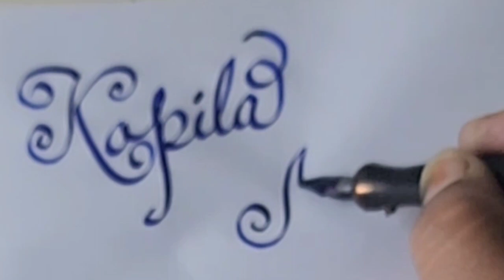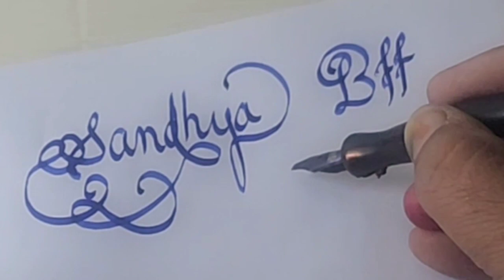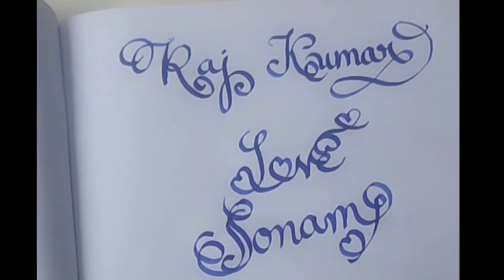Different name in calligraphy style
Hello everyone
my name is Harinder Kaur. I am a pre primary teacher and I have 22 years of experience. In my this channel "my first step" I want to share my experience with all the parents who have children less than 5 years. If your child is in lkg,  nursery, and  ukg, class I am my channel sport you a lot. So please  do. And.  My channel  "MY FIRST STEP,"

VIDEO HIGHLIGHTS 👇
Calligraphy style name
Calligraphy style letter
Calligraphy
Calligraphy style
Calligraphy writing
Calligraphy writing name
Calligraphy masters
Morden calligraphy

MY FIRST STEP

AND. HAVE A NICE DAY 👍 😊NAMASTE 🙏

my first step
How to write
My First Step
My first step
best calligraphy
calligraphy alphabet
calligraphy compilation
calligraphy for beginners
calligraphy masters
calligraphy masters compilation
calligraphy tutorial
calligraphy tutorials
calligraphy writing atoz
copperplate calligraphy
hand lettering
modern calligraphy
modern calligraphy compilation
satisfying calligraphy
gothic calligraphy